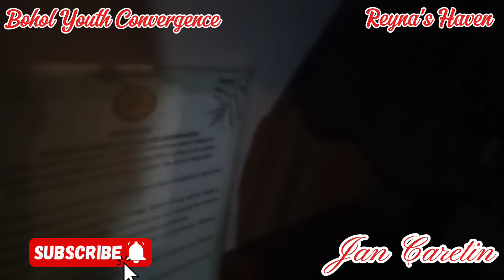After the Bohol Youth Convergence | Sleepover at Reyna's Haven Tagb. City